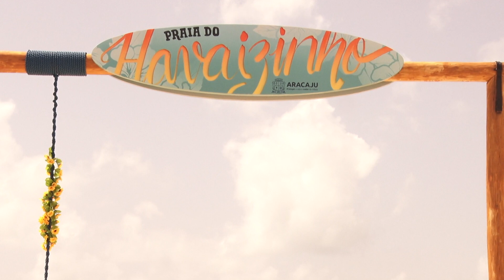Prefeitura de Aracaju realiza inauguração da revitalização da passarela do Havaizinho